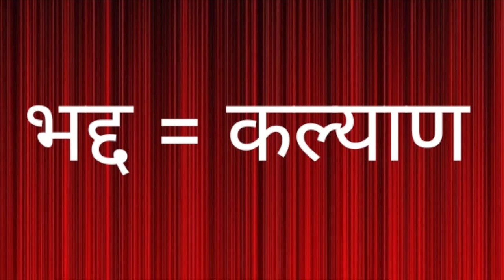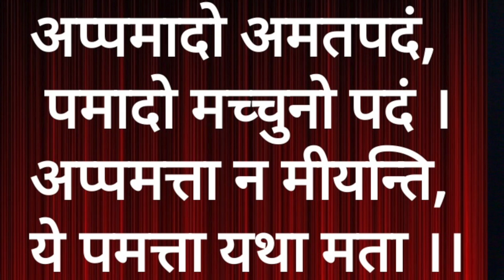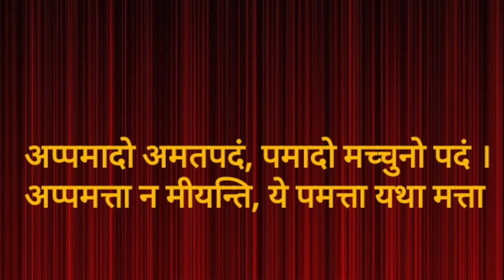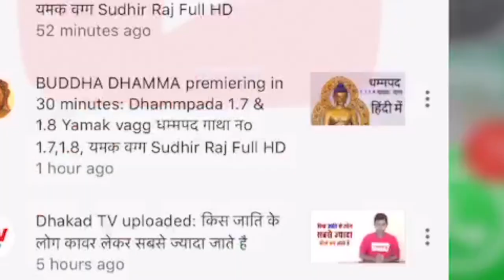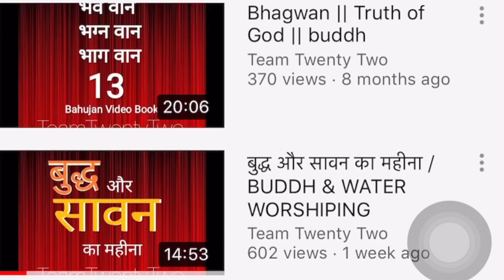DHAMMPADA21सामावती की कहानी धम्‍म पद 21 पद || Sudhir Raj Singh ||Pali Language